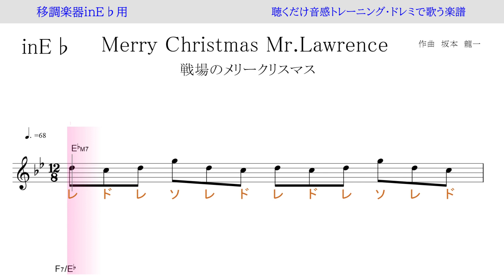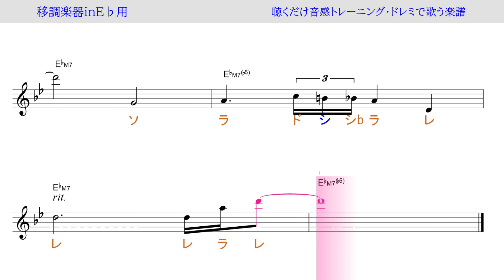Merry Christmas Mr.Lawrence 『戦場のメリークリスマス』（坂本龍一）～移調楽器inE♭用→原曲Ｅの音が出る／ドレミで歌う楽譜【コード付き】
この動画は、主に移調楽器Ｅ♭用に作りました。原曲と１音半ずらしています。
inＥ♭の楽器の方は、この動画のように演奏すれば、原曲keyで演奏出来ます。
代表的なinＥ♭の楽器、トランペット、アルトサックス、バリトンサックス、トロンボーン、クラリネット、ユ－フォニアムなど。
楽器によってオクターブ調節してご利用ください。

使用方法；
１、まずは、流し聴きしてみて下さい。
２、可能なら、本物のオーディオ推奨。
３、速度調節します。youtube 動画は、音程を変えずに、速度を変えることが出来ます。画面右下の設定、再生速度とあり、選べるようになっています。
４、何度か、聞いているだけで、自然と覚えて、音名が、時々でも浮かぶようになって来ます。寝ながら、ループ再生しておいても、効果あります。
５、余裕があれば声も出してみましょう。正しい言葉・文字でなくて構いません。分からない部分は、唸るような感じで。
６、音楽教室の教材などにも最適です。ご活用下さい。
７、他にも、様々な活用法が考えられると思います。